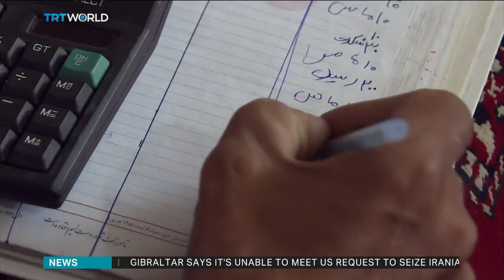Turkey launches project to help Afghanistan's migrants